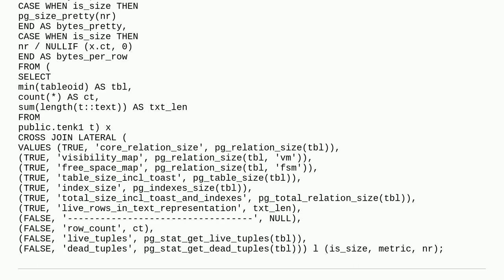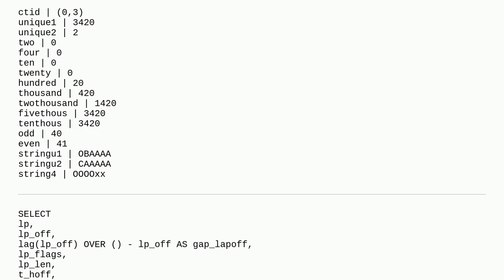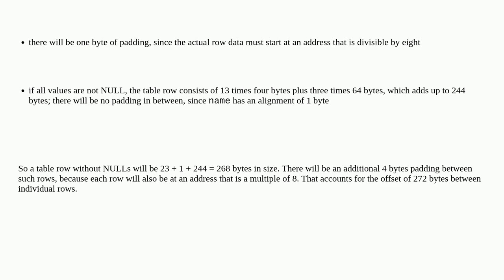how to understand the whole table tenk1 row size byte by byte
A special thanks goes out to the community

  postgresql